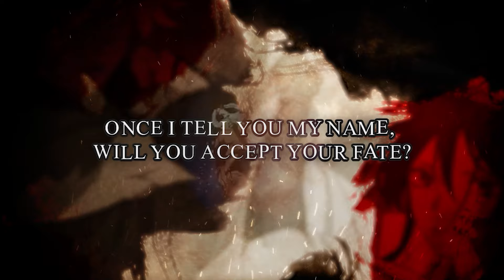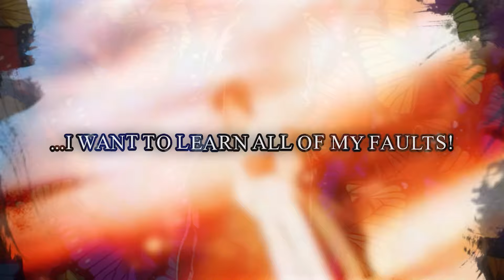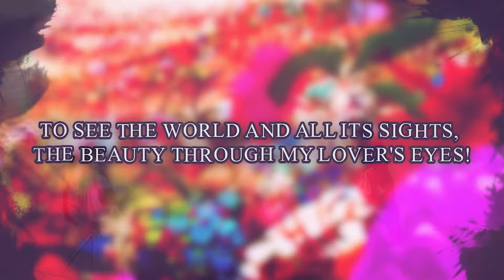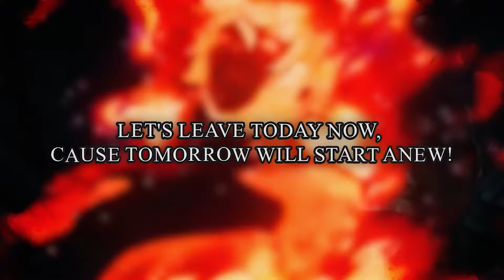Work | HELL'S PARADISE OP [FULL ENGLISH COVER]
Take back your life now, cause the world isn't slowing down! Check out Megami33's newest cover from Hell's Paradise OP, "Work!" Feat. Dave Does Music! :D

Spring rushed by, and so is Summer cause been tinkering with this one for a while. Translation wise was very interesting. The song is pretty much about Gabimaru's struggles as a killing machine and wishing to feel somewhat normal with the love of his life. The other characters, of course, can relate too, but yeah, considering Gabimaru can't feel pain and is pretty much immortal, that messes up ya psyche a bit lol Anyway, I hope ya enjoy this one peeps! Thanks again to Dave for helping per usual, with the mix and the rap parts too! Enjoy! X3

Song: Work (Full-Size Remix)
Original vocals by millennium parade x Sheena Ringo
Vocals by Megami33 Feat. Dave Does Music
English lyrics by Dave Does Music
English translation by Aaron The Harbinger

Let's chat about anime and more on my Moonie discord server! :D

**THANKS AGAIN DUDES!!!**
CAN I USE THESE LYRICS OR MP3?

Sure! Just as long as it's for non-profit use! Please ask, give credit, and link back to this video! Thanks, and enjoy! :)

THANKS TO MY MOONIE PATRONS! YOU ALL HELPED MAKE THIS COVER POSSIBLE! LOVE YA!!!